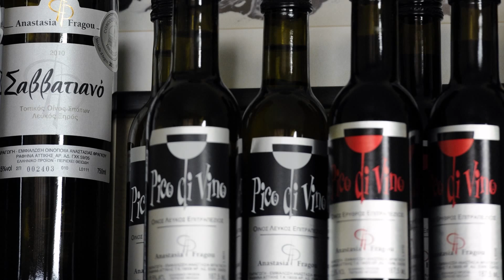Βραβείο Ποτού - Wines Of Athens | Η ΚΑΘΗΜΕΡΙΝΗ